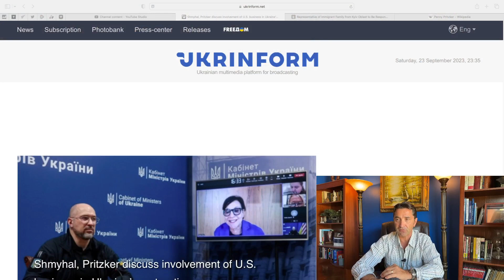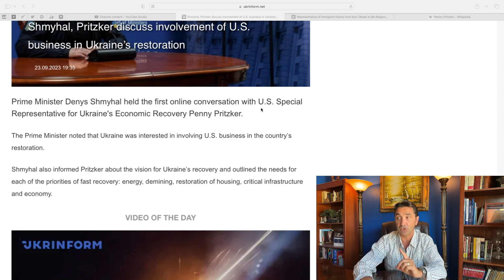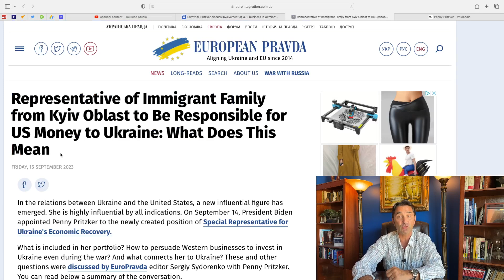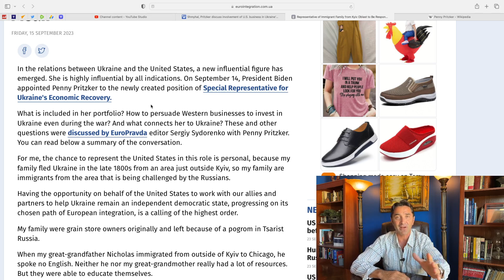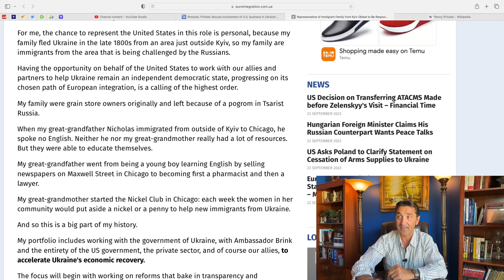Who are these guys? Shmyhal+Pritzker. Pritzker is responsible for US Money to Ukraine.